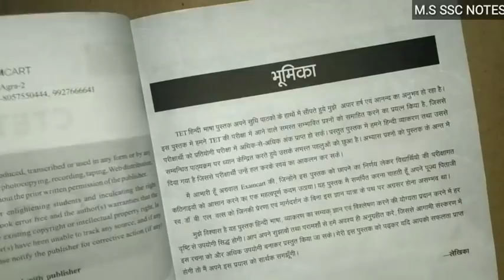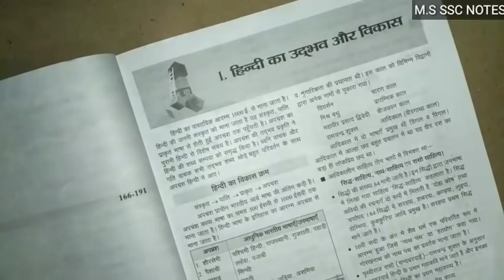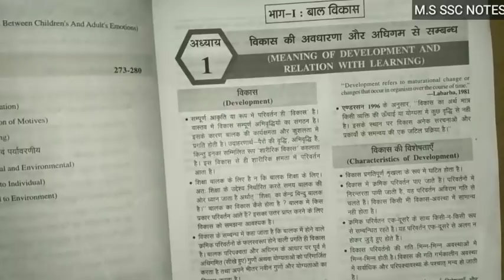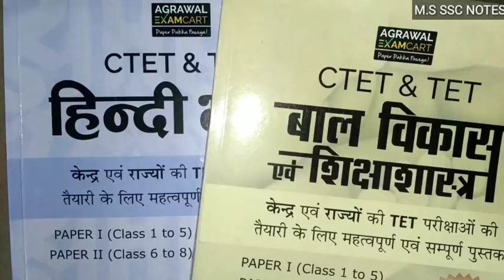CTET BEST BOOK / कौन सी किताब पढ़े? /HOW TO GET 120 IN CTET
Which book in best for ctet exam? Must watch.